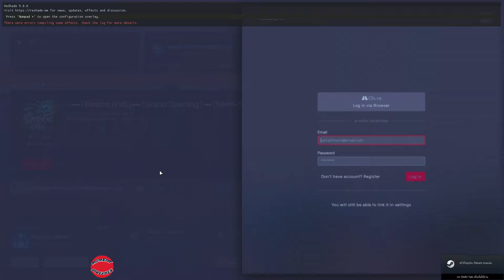เมื่อลินเนตทำรูปคู่ HBD ส่งให้โทนี่บอกรักเป็นภาษาเหนือด้วยน่ารักจัด | GTA V